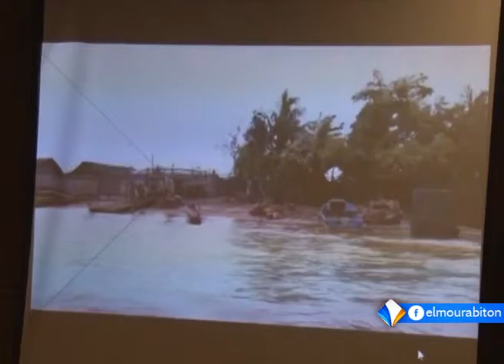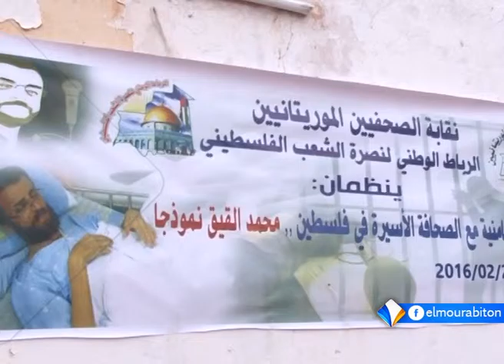نشرة أخبار الواحدة 24ـ02ـ2016 من قناة المرابطون.